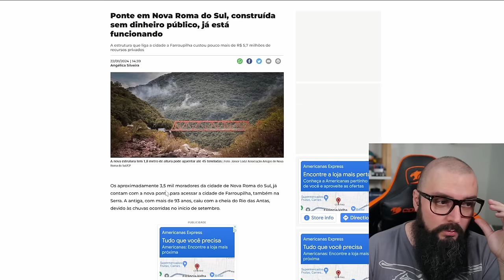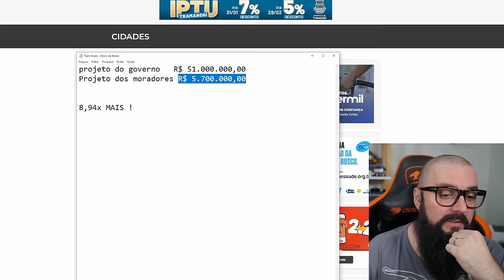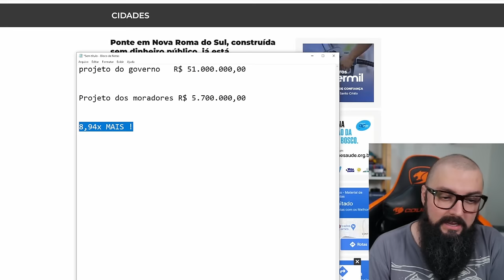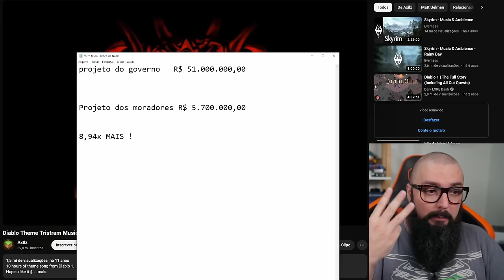A Ponte De R$ 51 Milhões feita por R$ 5,7 Milhões !